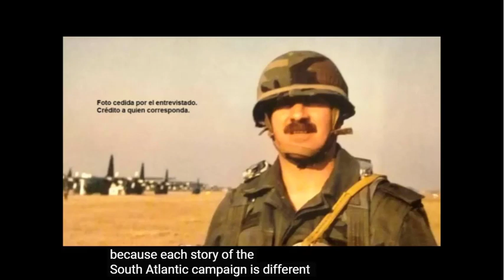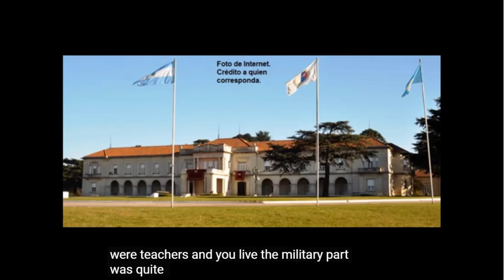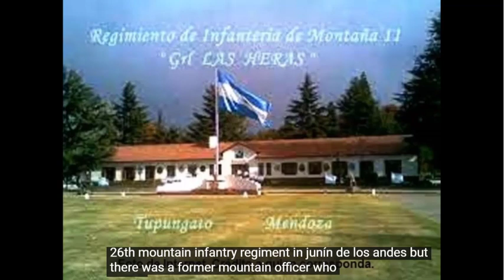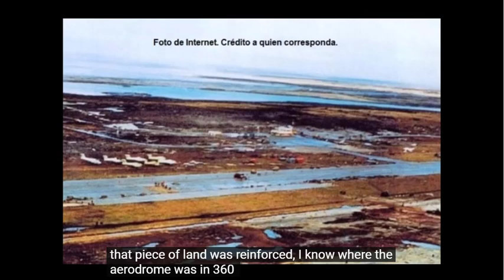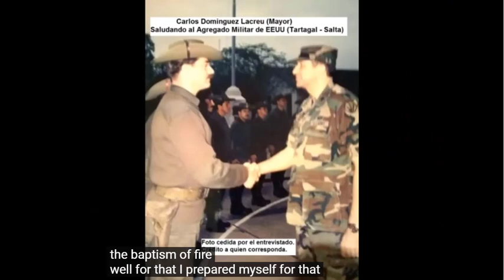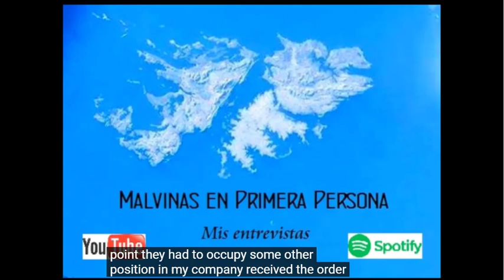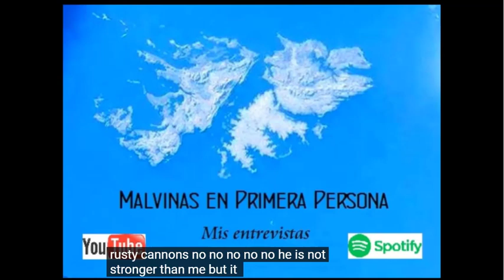Malvinas en Primera Persona: Mis Entrevistas -Tte Cnl R Carlos Dominguez Lacreu RI 25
En 1982, el Teniente Primero Carlos Dominguez Lacreu estaba destinado en la Escuela de Infantería “Teniente General  Pedro Eugenio Aramburu”, en Campo de Mayo. Luego de la Operación Rosario desplegó en Malvinas como personal agregado a la Compañía “A” del Regimiento de Infantería 25. En ésta entrevista, lograda el 29 de diciembre de 2021, el Teniente Coronel (R) Dominguez Lacreu nos cuenta su historia.

In 1982, First Lieutenant Carlos Dominguez Lacreu was stationed at the “Teniente General Pedro Eugenio Aramburu” Infantry School, in Campo de Mayo. After Operation Rosario, he deployed in Malvinas as personnel attached to Company “A” of the 25th Infantry Regiment. In this interview, achieved on December 29, 2021, Lieutenant Colonel (R) Dominguez Lacreu tells us his story.